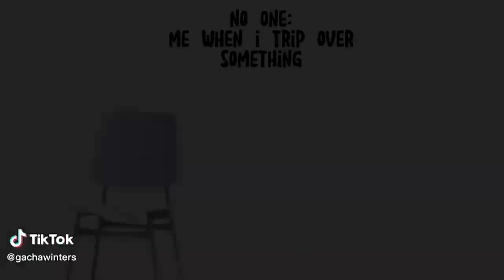｢ GCMV 」 Gacha Movie #4833